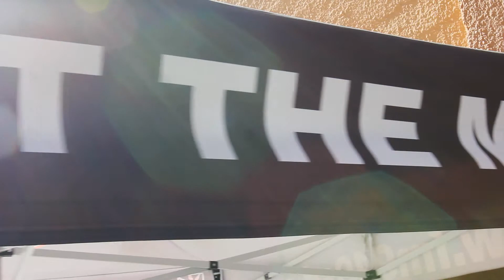Young the Giant - Mind over Matter (Acoustic)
Part of FM949's LOUD@ Holiday series, Young the Giant came down and played us an acoustic set at North Park Theater. We love these guys.